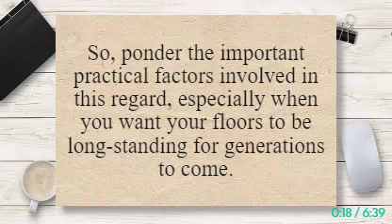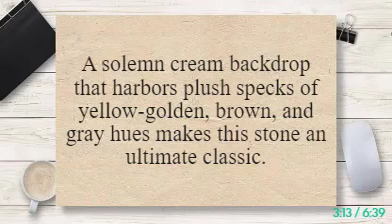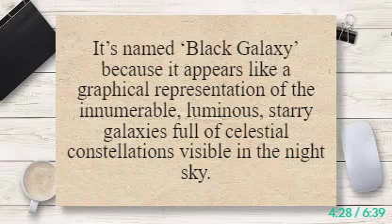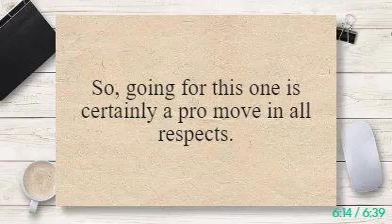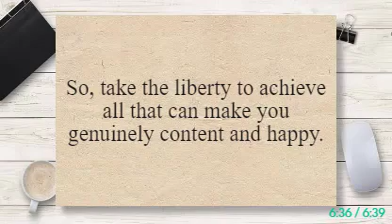What To Keep In Mind While Choosing A Granite Floor Design Pattern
Article Title: 8 Breathtaking Granite Floor Design Patterns: Elevate Your Decor Game
Description: It’s pretty amazing how a naturally occurred igneous rock can make its way up to be one of the classiest, trendiest, and most admired flooring materials ever, right? Well, Granite Floor Design Patterns have long been in fashion to create both Traditional and Modern styles. Thanks to its rock-solid character (no pun intended!) of numerous positives such as – strength, durability, natural appearance, textures, versatility, and splendid color schemes.

This article intends to provide you with a vast and sorted compilation of fabulous Granite Floor Design Patterns to choose from. In addition to that, some exotic décor themes apply with various finishes of granite and an insight into the factors that should be taken into consideration while opting for granite floor installation.

This handy arrangement of comprehensive modules will assist you in the task of making the right choice for your floor with ease and efficiency. Let’s get started.